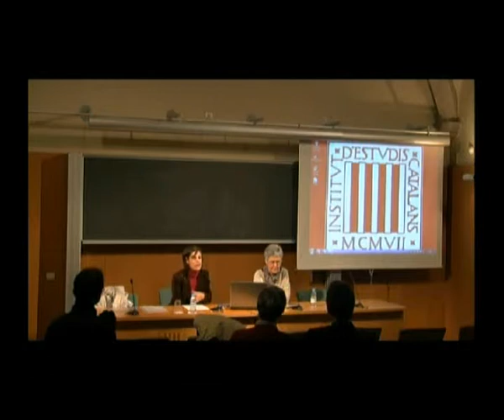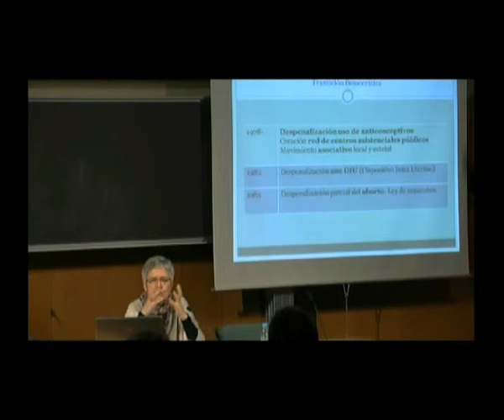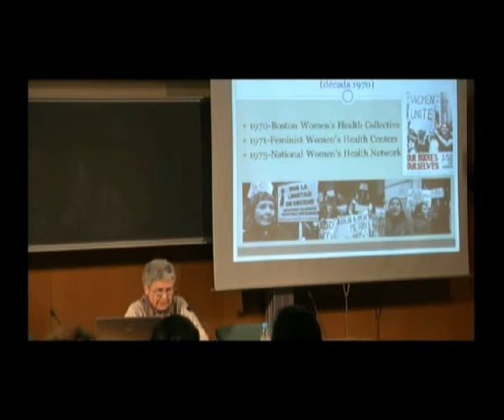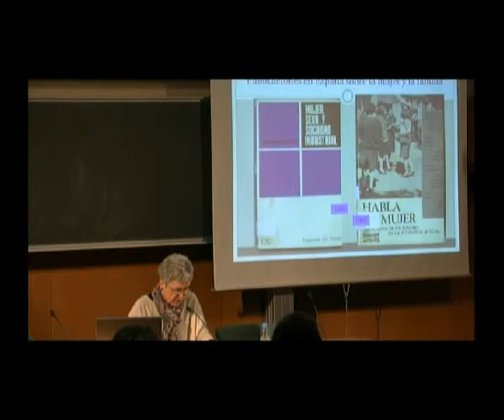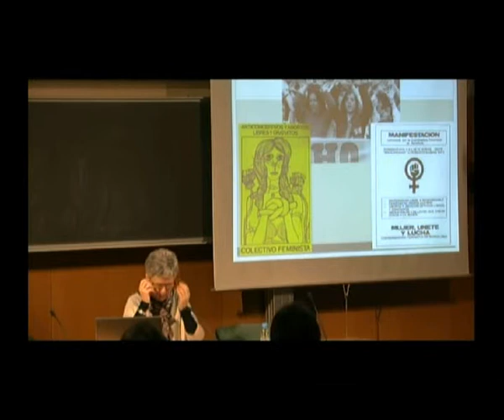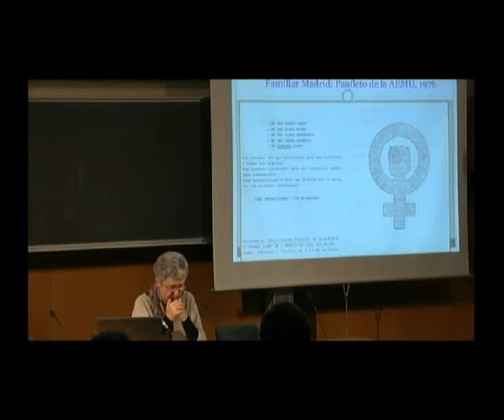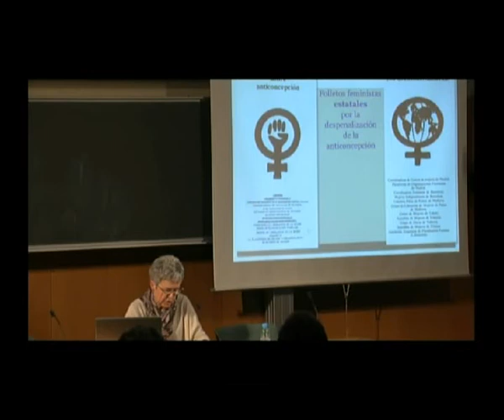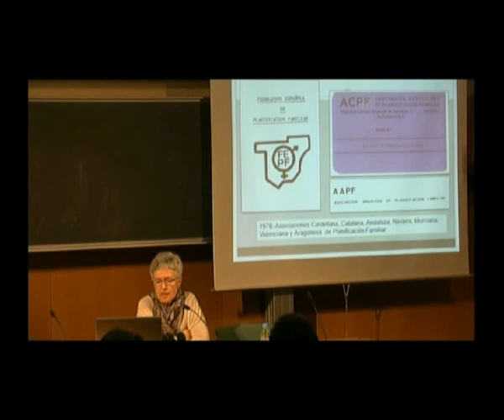Conferència: «Anticoncepción, medicina y feminismo en España. Derechos políticos (...)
(...) y prácticas de salud». La conferència, a càrrec de Teresa Ortiz Gómez, de la Universitat de Granada, forma part del cicle «La dona i el seu cos: cultura sexual i reproducció entre el franquisme i la transició democràtica». L'organització de l'acte va ser a càrrec de la Societat Catalana d'Història de la Ciència i de la Tècnica.